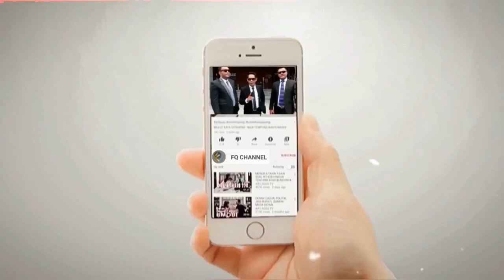VIRAL VIDEO KETUM PARTAI BURUH || Said Iqbal Makan Mewah Saat Ribuan Buruh Demo